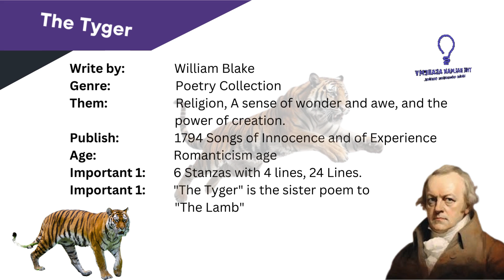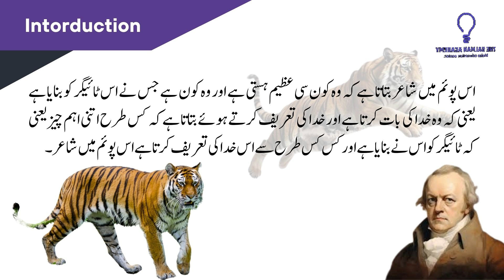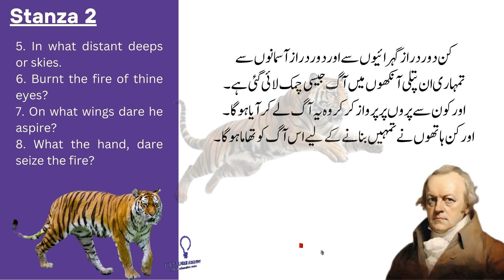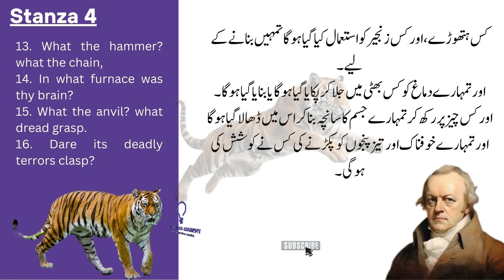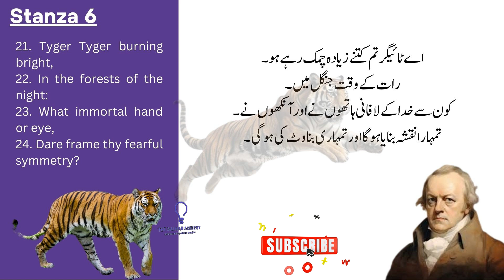The Tyger By William Blake